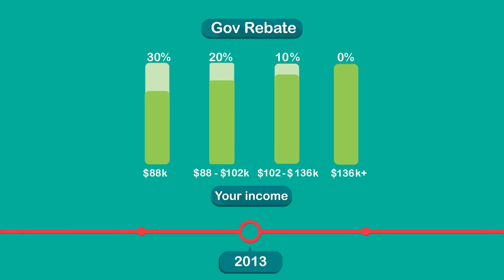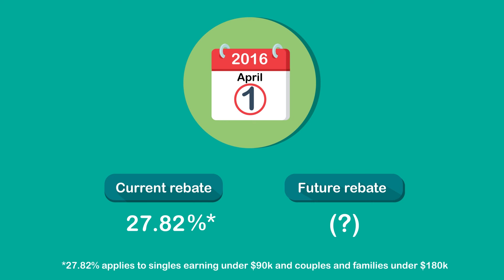Teacher's Health Fund, Rebate Video - Kinetic Text Videos | Creativa - Melbourne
Style: Kinetic Text Videos
Type: Internal/External Comminications videos
Client: Teacher's Health Fund